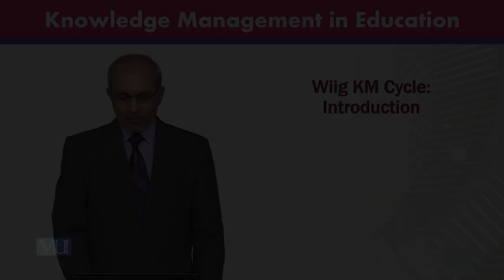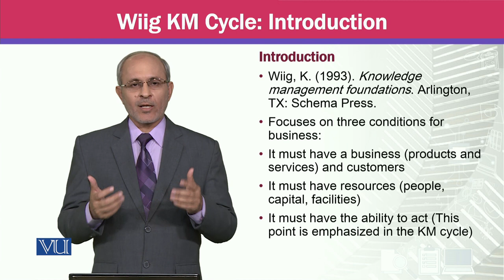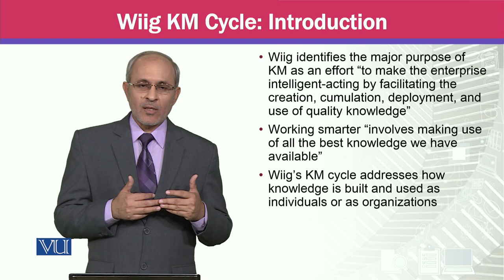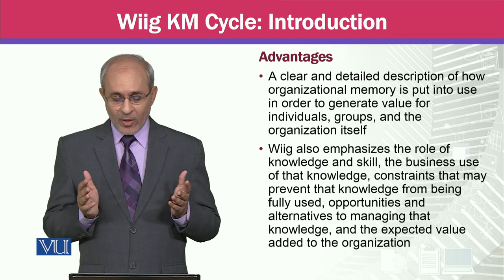Wiig KM Cycle; Introduction | Knowledge Management | MGTE630_Topic022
Topic022 - Wiig KM Cycle; Introduction,
By Prof Dr. Khalid Mahmood